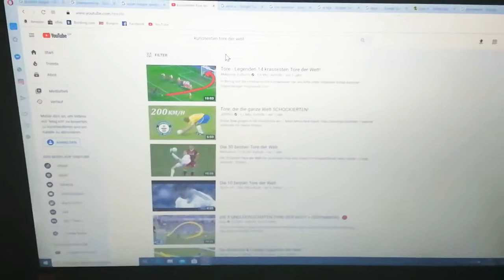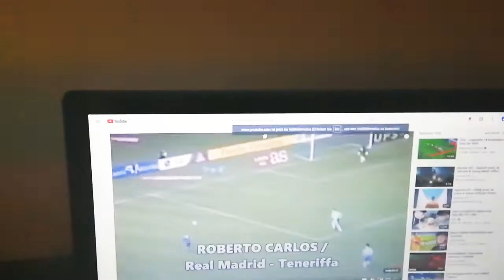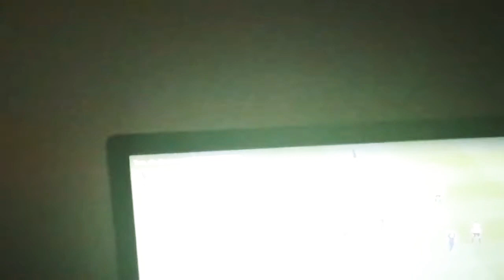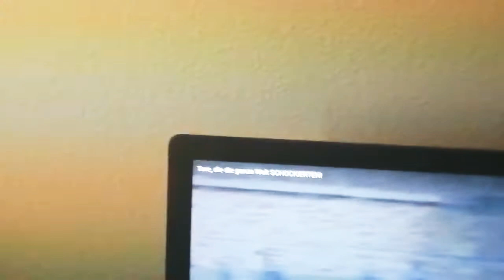Tore Legenden 14 krassesten Tore der Welt 😃👍